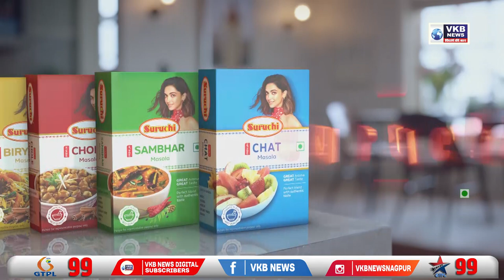10 वी और 12 वी में उत्तीर्ण विद्यार्थियों का सत्कार कार्यक्रम